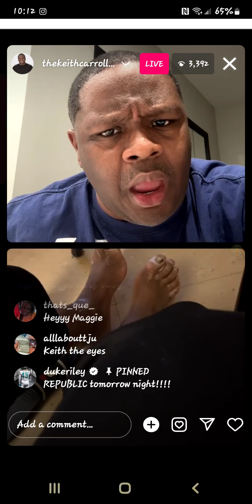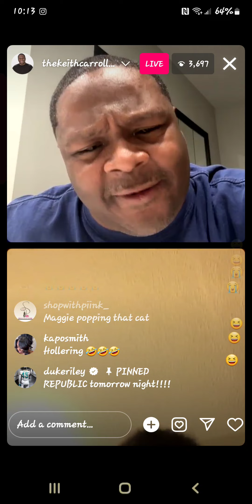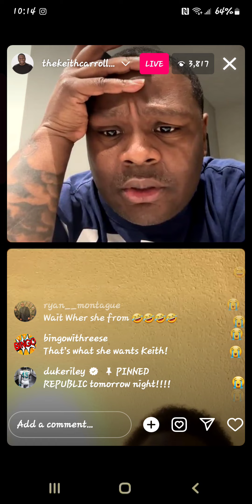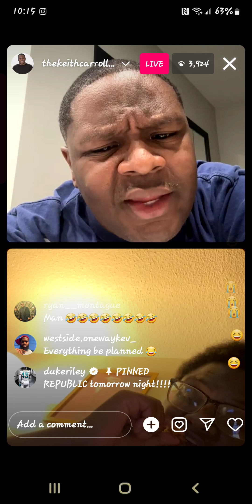keith Carroll & sister devil eye maggie